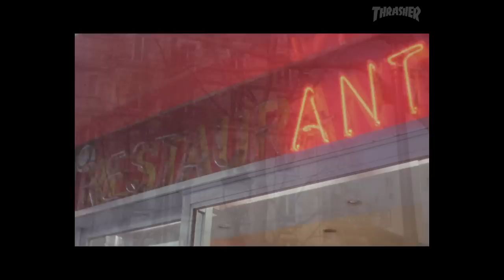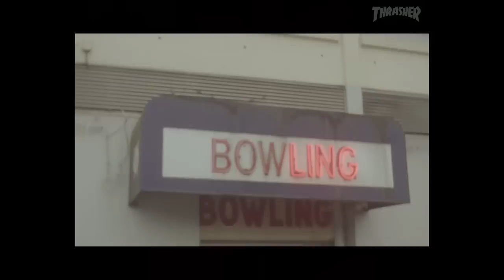Atlantic Drift - Episode 3 - Paris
These edits are transcendent, a beautiful synthesis of skateboarding and cinematic atmosphere. Tom Knox and crew hop the Channel for a sidewalk-surfing safari in the streets of Paris.